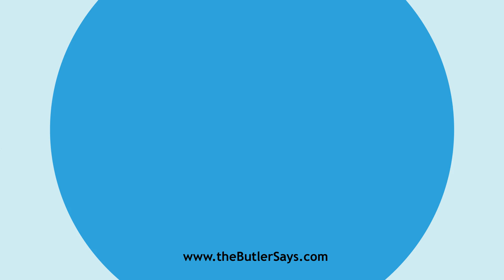Learn how to say this word: "Cracking"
This is the definition of "Cracking":
p. pr. & vb. n.  of Crack